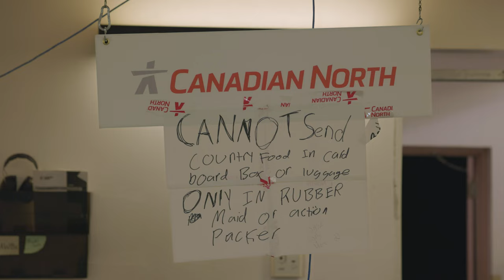What the Winter Solstice in the Arctic Circle is actually like..